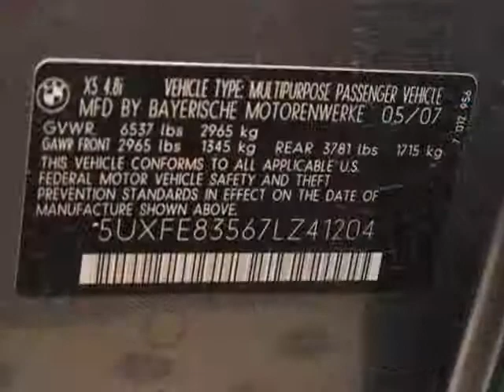2007 BMW X5 4.8i SUV - Marietta, GA